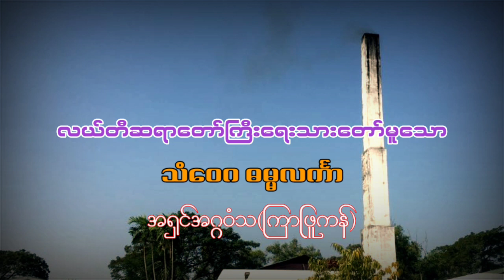လယ်တီဆရာ​တော်ကြီးရေးသားတော်မူသော- သံဝေဂပွားရန် သံဝေဂ ဓမ္မလင်္ကါ